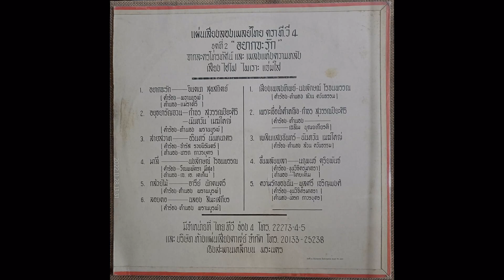lungyim~เพลง อยากจะรัก คำร้อง พรานบูรพ์ ทำนอง แม่ราตรี จินตนา สุขสถิตย์ ขับร้อง HD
Test แผ่นเสียงลองเพลย์ไทย ตรา ที.วี 4  ชุดที่ 2 "อยากจะรัก" บันทึกเสียงโดยไม่ผ่านอุปกรณ์มิคเสียงใดๆ สามารถนำไปปรับแต่งเสียงเองตามใจชอบได้เลย